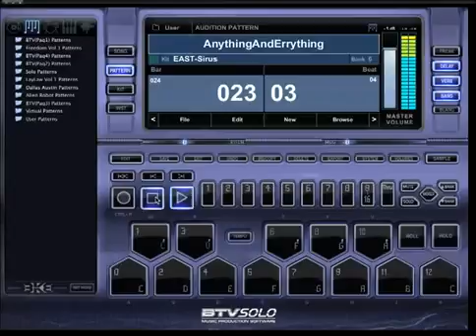What Is The Best Beat Making Software for Windows 7 | Download Beat Making Software for Windows 7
What Is The Best Beat Making Software for Windows 7 | Download Beat Making Software for Windows 7 "The sounds that are in this thing are amazing.